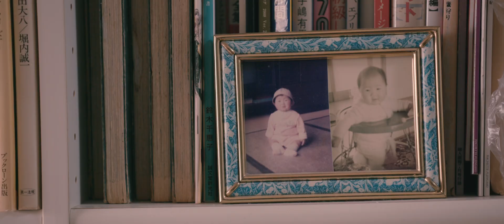Keiko | Documentary | 2017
The art of Yuzen Dyeing is a dwindling technique in the Kimono making process. In a traditionally male-dominated craft, Keiko is not only one of the few remaining masters, but one of the rare women to hold the title.  An honest glimpse at the skills and emotions that have enabled her to persevere through adversity, delight in life's beauty and share her heart through her work.

Directed by: Taylor Hawkins
Produced by: Steve Sakanashi
Title design: Charissa Bangs

ARTISAN
Keikou Tanabe, Master Artisan of Yuzen

MODEL
Misha Takahashi

SPECIAL THANKS
Canon Marketing Japan
Sheila Cliffe, Kimono Closet

This film was shot on the Canon C300 Mark II in 4K with Canon CN-E lenses. It was graded with Koji Color in Davinci Resolve.